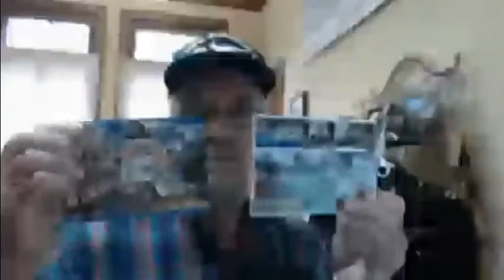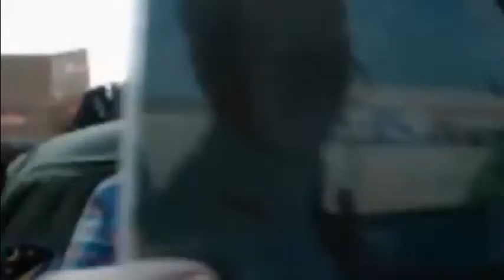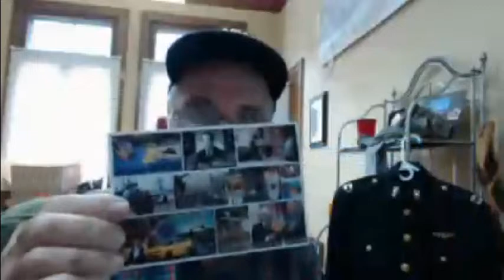AD 7/16/15 Dirty Serco Banker Funds Marine Corps Onion Route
Original Video Courtesy Of Abel Danger.

1. Barack Obama's Cabinet allegedly used the SBA 8(a) guaranteed loan program–developed in 2001 by Field McConnell’s sister Kristine Marcy – to fund the great escape of the boss of the Sinaloa drug cartel, Joaquin "El Chapo" Guzman, who drove along a mile-long tunnel dug just for him on a specially modified motorcycle on two steel rails out of the Altiplano prison 55 miles (90 kilometers) west of Mexico City.

2. Obama's 8(a) cabinet allegedly diverted money from the $1.9 billion fine paid by Serco's dirty banker HSBC out of Marcy's DOJ Asset Forfeiture Fund and into a Marine Corps onion router (Tor) so that Serco trainers could develop Marine Corps warfighting skills, mission rehearsal exercises and C2 systems needed to build the Sinaloa tunnel undetected.

Field McConnell is standing by to brief Gen Joseph F. Dunford, Jr., USMC, Commandant of the Marine Corps before requesting from Congress the authority he needs by way of Letters of Marque and Reprisal to confiscate the onion router assets used in Serco's and its bankers’ ongoing services to Marine Corps training, Obama's 8(a) cabinet and the Sinaloa drug cartel.